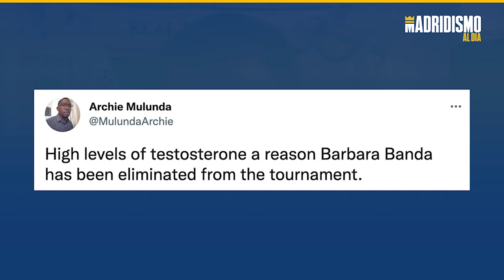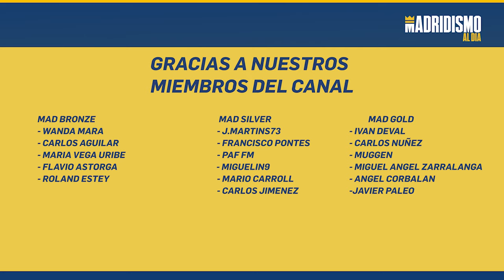👩✅ BARBRA BANDA y la POLÉMICA de la NUEVA JUGADORA del REAL MADRID 💥🔥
✅ Desde Zambia ha salido la noticia de que Babra Banda no jugará la Copa de África. Se aluden motivos médicos no detallados. Tras esto han salido informaciones y rumores de que se trata de un caso de incremento de testosterona producido de forma natural por su propio cuerpo.

Todo hace indicar que Barbra Banda jugará en el Real Madrid a falta de anuncio oficial y que volverá a España antes de lo previsto pero en un contexto extraño y polémico por distintas partes.

En este vídeo con lo que sabemos analizamos esta noticia que ha impactado al mundo del fútbol femenino. El caso de Barbra Banda no sería el único en los equipos que juegan la Copa de África.